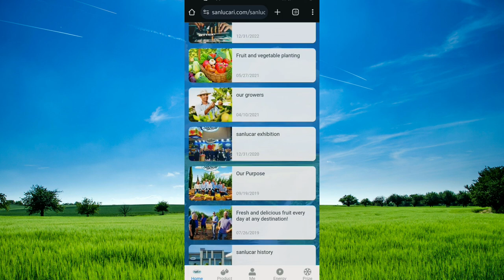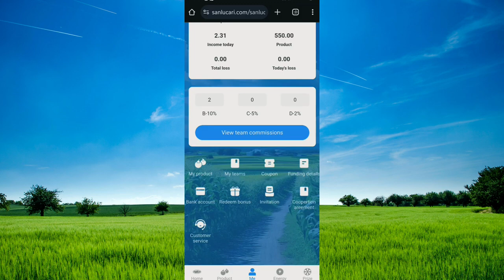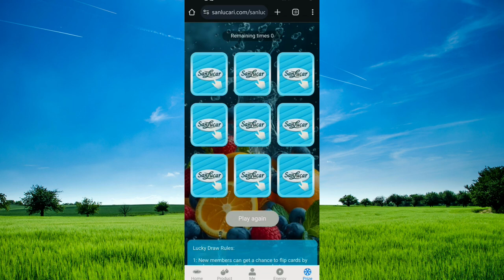Sanlucar Earning App | Sanlucar Earning App Real Or Fake | Sanlucar App Me Invest Kare Ya Nahi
Registration link 🔗

Join My Whatsapp And Instagram Group Pin In Comment 🔗 👇👇👇👇👇

Sanlucar Earning App Se Paise Kaise Nikale
Sanlucar Earning App Withdrawal Pending Review Problem
Sanlucar Earning App Not Opening Problem
Sanlucar Earning App Withdrawal Problem
Sanlucar Earning App New Update Today
Sanlucar Earning App Se Bank Me Paise Kaise Nikale
Sanlucar Earning app me paisa lagana sahi hai ya galat